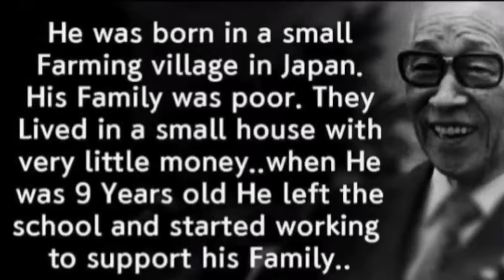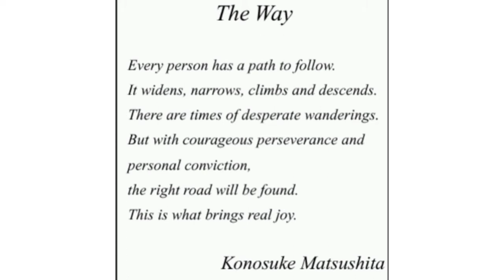"GOD of Management" = Kōnosuke Matsushita (松下 幸之助, Matsushita Kōnosuke.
Kōnosuke Matsushita was born on 27 November 1894 in Wakayama Prefecture. His father was an affluent landlord in the farming village of Wasa (part of present-day Wakayama city) and was one of the wealthiest men of his community.

D O P - Akshainie Sofilal
Editing - Aagnaie Sofilal
Graphic- Arjun Mankuzhy
Special Thanks - Sofia Binulal

എല്ലാവരും ഒന്നും ലൈക്ക്👍 ചെയ്യുക സബ്സ്ക്രൈബ് ചെയ്യാത്തവർ സബ്സ്ക്രൈബ് ചെയ്യുക കമന്റ് ചെയ്യുക ഷെയർ ചെയ്യുക Pls😍😍😍

#(松下幸之助

The copyright of the pictures and BGM used in this video is not mine.